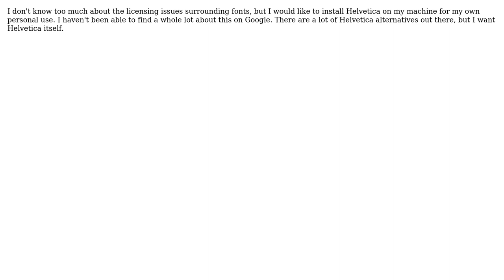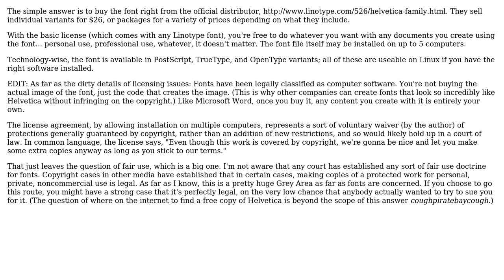Is it possible to install the Helvetica font on linux? (2 Solutions!!)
Is it possible to install the Helvetica font on linux?

With thanks & praise to God, and with thanks to the many people who have made this project possible! | Content (except music & images) licensed under cc by-sa 3.0 | Music | Images & others | With thanks to user Run5k user Matthew user Josh user CoolAJ86 and the Stack Exchange Network Trademarks are property of their respective owners. You are responsible for your own actions.